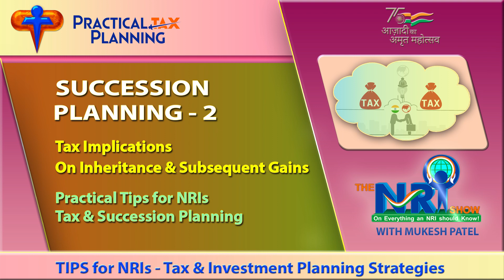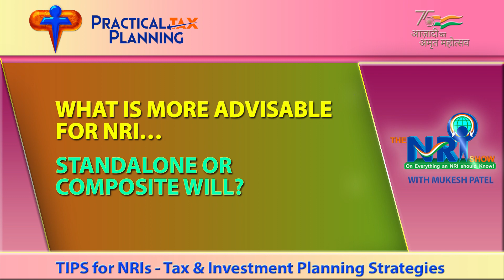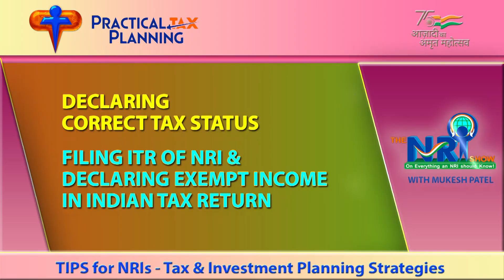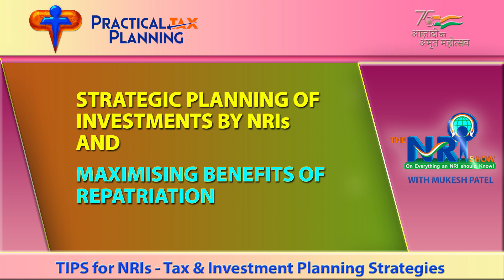SUCCESSION PLANNING for NRIs-2 Tax Implications on Inheritance-Subsequent Gains-TIPS BY MUKESH PATEL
In this Second Part of the Two Part Series on SUCCESSION PLANNING FOR NRIs, eminent International Tax Expert Mukesh Patel offers practical & valuable insights on Tax Implications of Inheritance & Subsequent Gains from Transfer of Properties, Strategic Tax Planning via Balancing Tax Burden in India & NRI’s Home Country!

Edited from the Webinar on TAX & SUCCESSION PLANNING FOR NRIs Organized by NRI Services Division of KOTAK MAHINDRA BANK